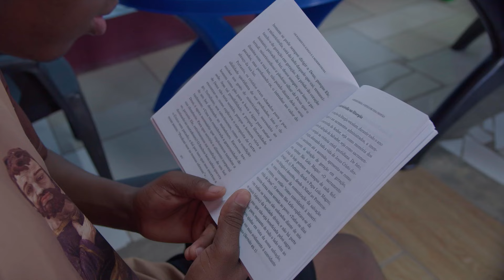Semeadores de Esperança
Desde 2007 Os Missionários da Sagrada Família estão em Missão em Moçambique, país africano com um povo sedento da Palavra e da Solidariedade.